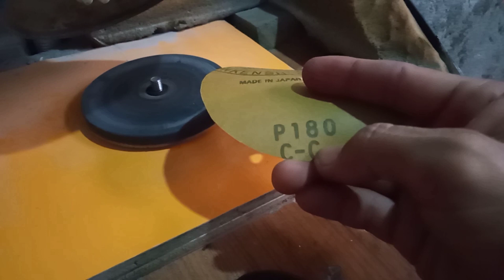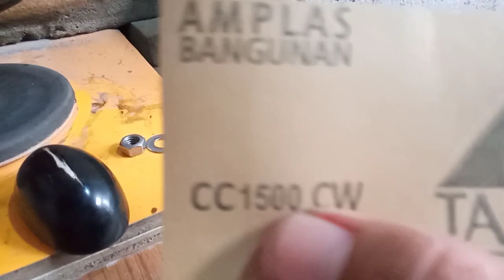waw gede banget. batu akik galih kelor di ikat cincin batok kelapa // Ring making coconut (part 1)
di video ini saya akan menggosok batu akik galih kelor super jumbo waw gede banget
dan setelah di gosok selanjutnya akan saya buatkan ring cincin dari batok kelapa, bagaimana hasilnya tonton videonya sampai selesai.
dan untuk proses pembuatan ring cincin batok kelapa akan di sambung di part 2

Erik Gemstone
Bogor Indonesia